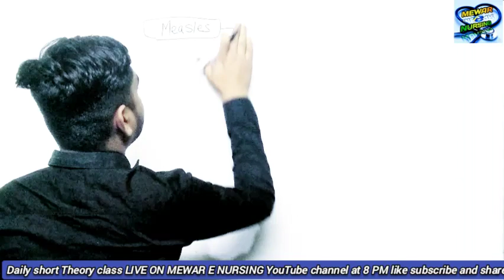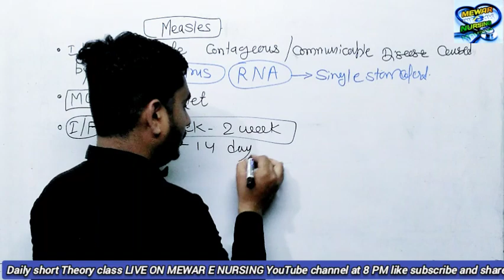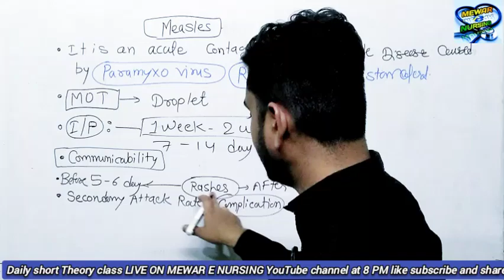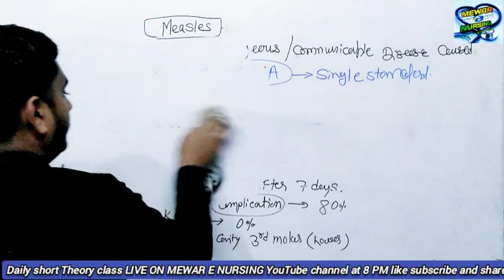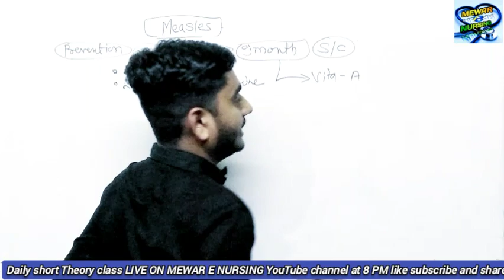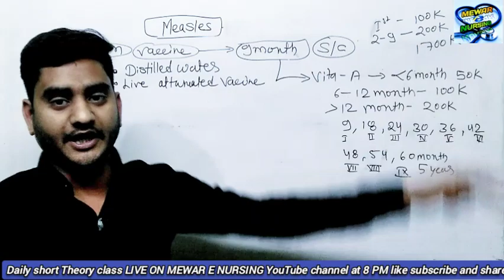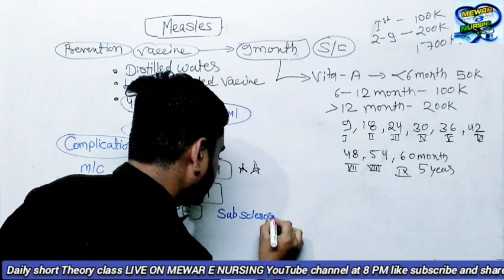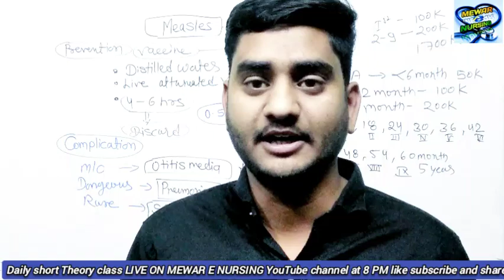Measles #222 communicable disease (community health nursing) GNM CHO EXAM SPECIAL